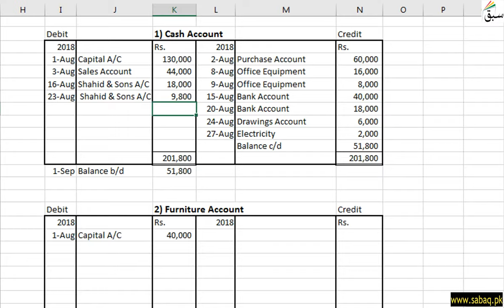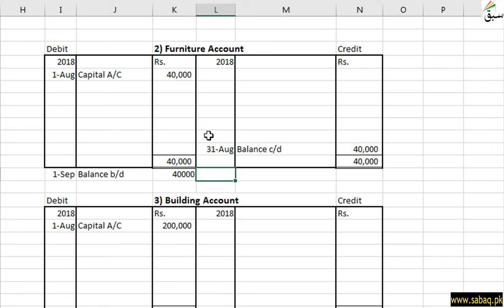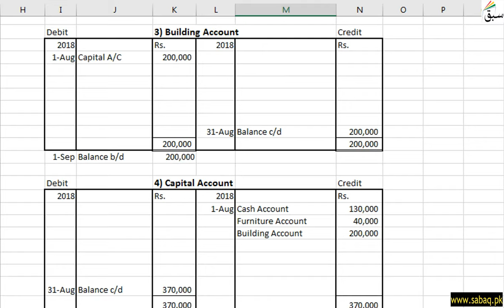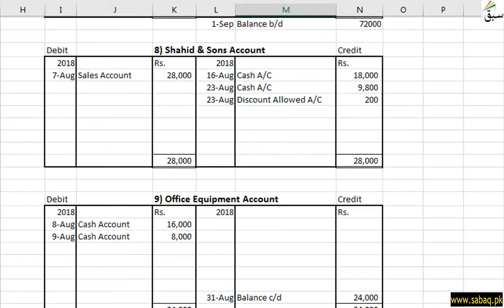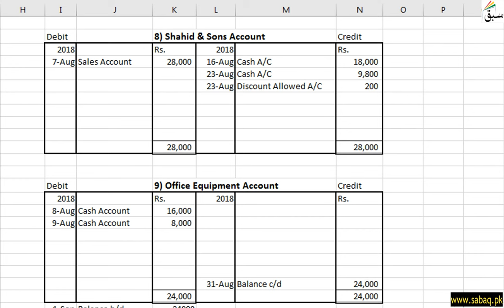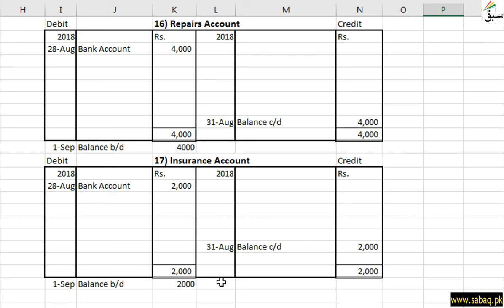Ledger: The Main Book of Accounts, Accounting Lecture | Sabaq.pk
This video is about: Ledger: The Main Book of Accounts. Practice tests and free video lectures for Physics, Chemistry, Biology, Math’s, Computer Science, English & more subjects are also available at Sabaq.pk. So, subscribe to Sabaq.pk/Sabaq Foundation now and get high marks in your exams.

CLASSES WE COVER AT SABAQ.PK / SABAQ FOUNDATION:

1. KG
2. Class 1
3. Class 2
4. Class 3
5. Class 4
6. Class 5
7. Class 6
8. Class 7
9. Class 8
10. Class 9
11. Class 10
12. Class 11
13. Class 12
14. Class 13
15. Class 14
16. MCAT
17. ECAT
18. CSS

BOARDS WE COVER AT SABAQ.PK / SABAQ FOUNDATION:

1. FBISE
2. Sindh Board
3. KP Board
4. Balochistan Board
5. Cambridge

STUDY MATERIAL WE OFFER AT SABAQ.PK / SABAQ FOUNDATION:

1. Physics Lectures
2. Chemistry Lectures
3. Mathematics Lectures
4. Biology Lectures
5. English Lectures
6. General Science Lectures
7. Computer Science Lectures
8. General Math Lectures
9. Accounting Lectures
10. Statistics Lectures
11. Advance Accounting Lectures
12. Cost Accounting Lectures
13. Practice Tests
14. Physics Practical
15. Chemistry Practical